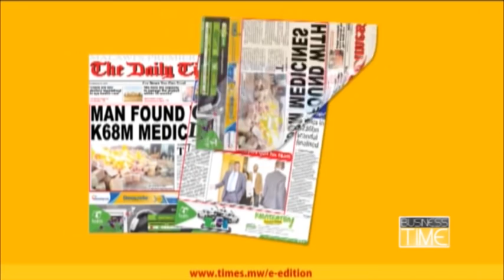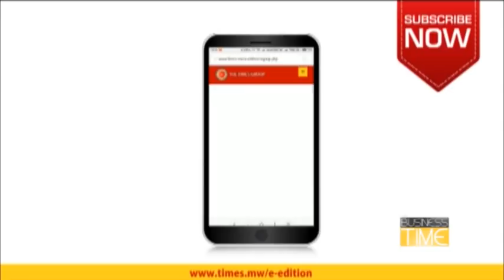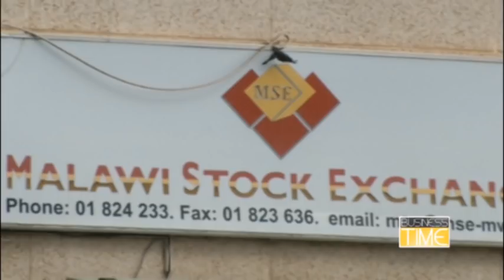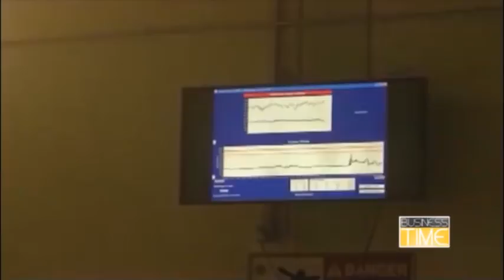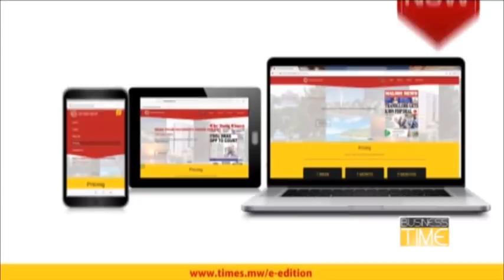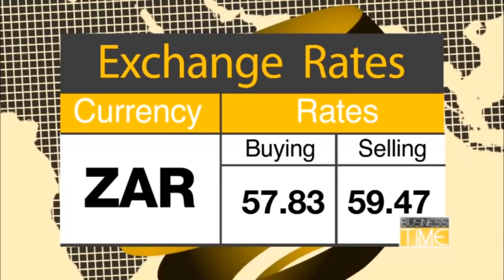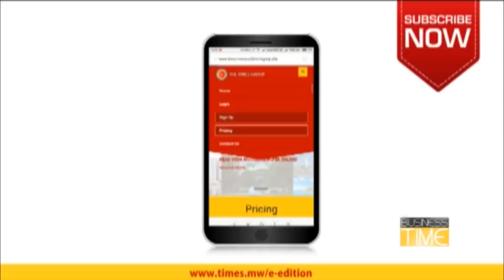BUSINESS TIMES - 1 JANUARY 2019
In this program, business captains analyse 2018, in terms of economic returns.